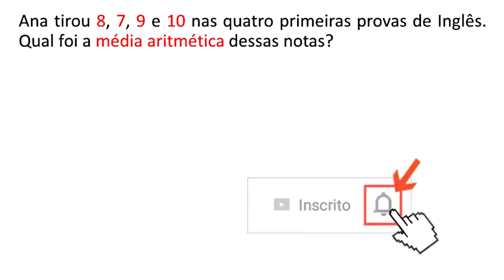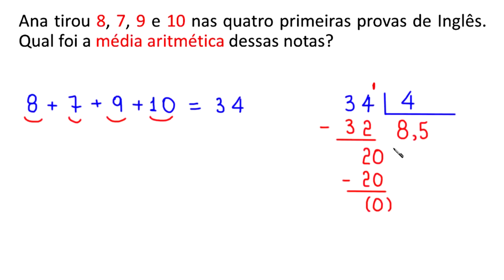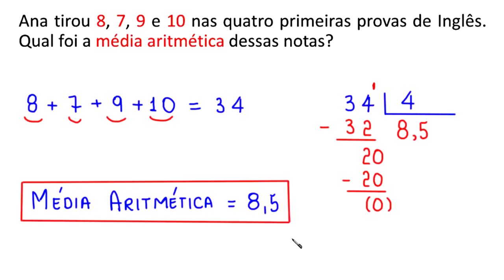MÉDIA ARITMÉTICA MUITO FÁCIL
uma resolução para uma questão envolvendo média aritmética.

Fortaleza - CE
60840974

Sony Vegas

Atube Catcher

MICROFONES

Lapela Sony: ECMCS3